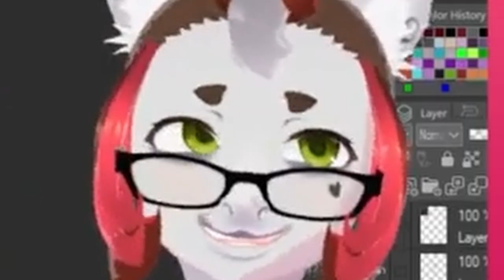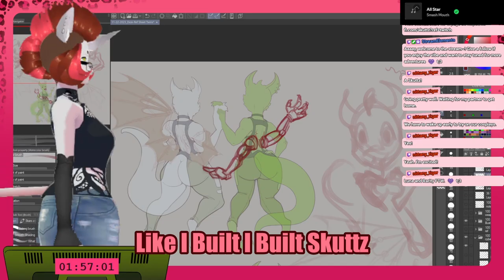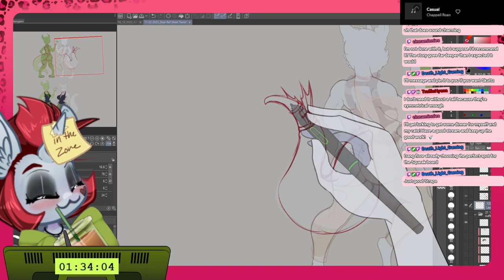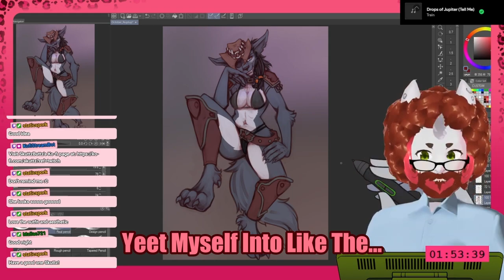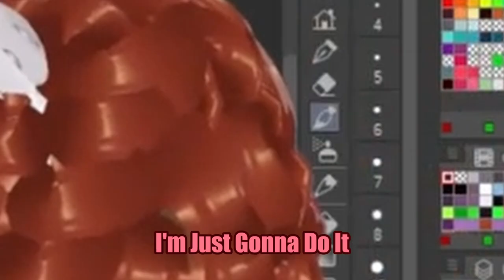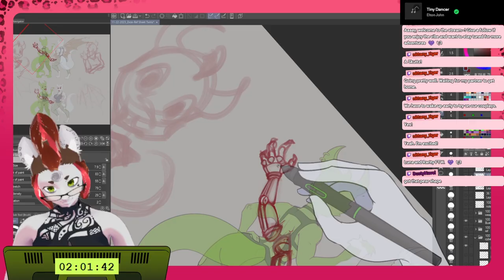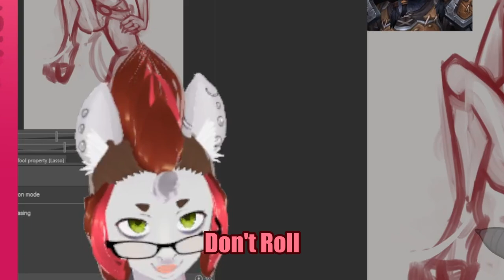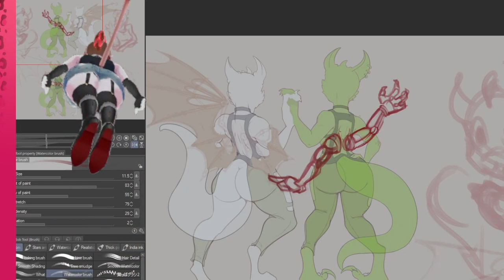Skuttz Out of Context #1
A compilation of clips from my Twitch and Youtube streams

Hey! I’m Skuttz, a unicorn VTuber who loves art, buttz and art about buttz.